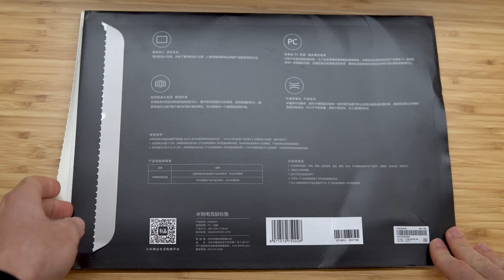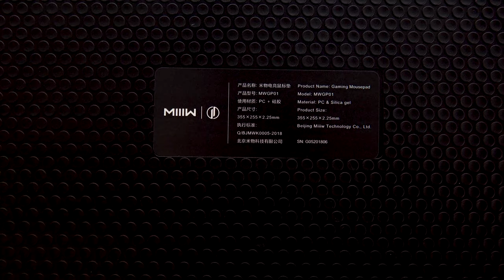Xiaomi mouse pad MIIIW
In this video, we bring you a 4k unbox of Xiaomi mouse pad.
Good build quality great design and very cheap.

If you have any questions leave it on the comments down below
If you found the video fun interesting or helpful big THUMBS UP

Background photo by Andrej Lisakov